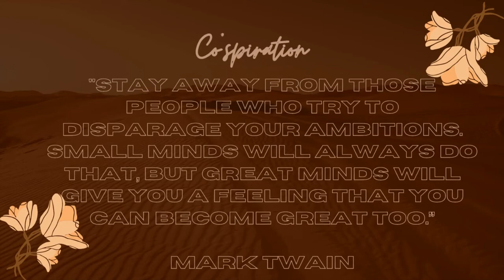The Gutierrez Twins | CC Folder and Twin Download || SIMS 4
╰┈➤Twin Download w/ CC Folder (Free)

     Stay Safe.